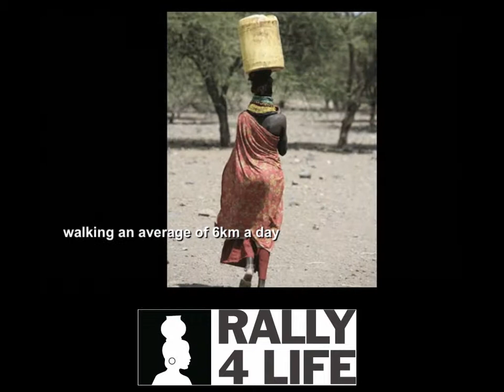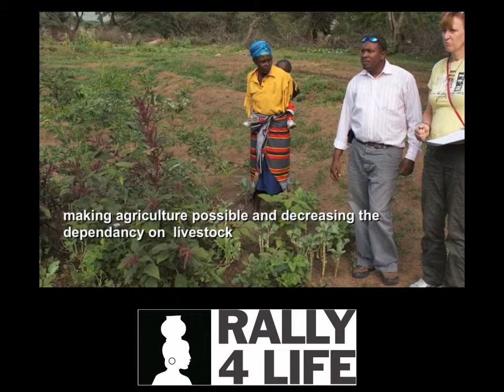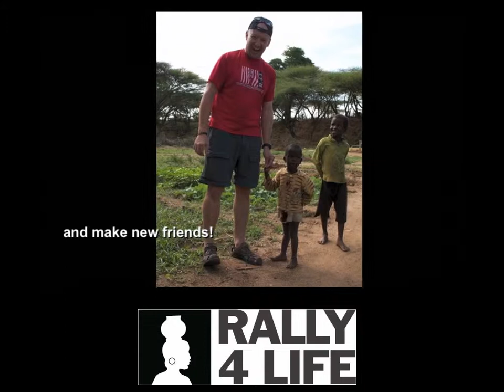rally4life world water day movie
movie celebrating World Water Day March 22nd, describing Rally4Life's efforts to provide safe water to communities in need around  the world.